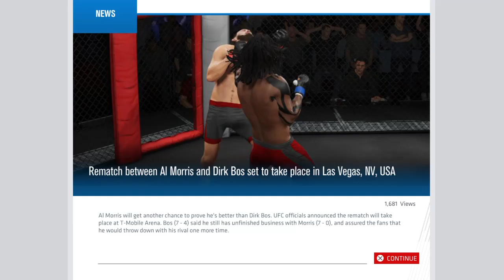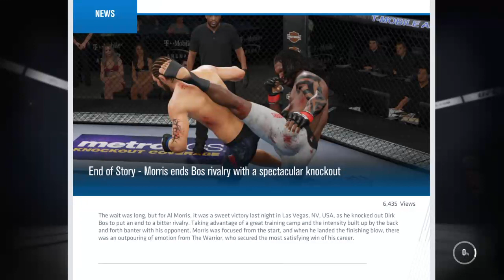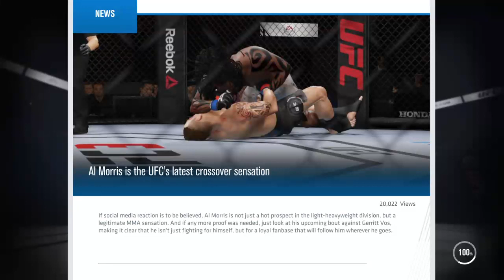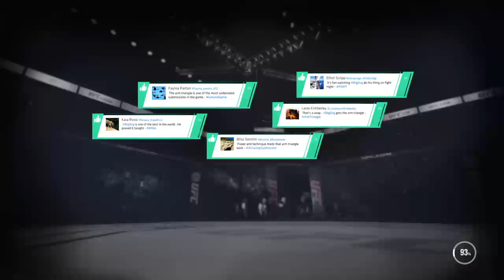UFC3 Career Mode Ep1